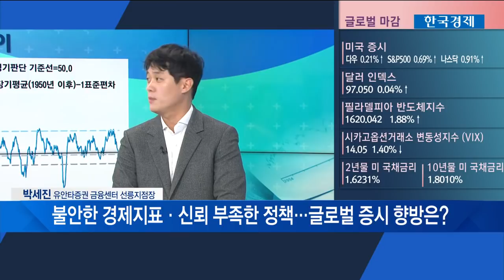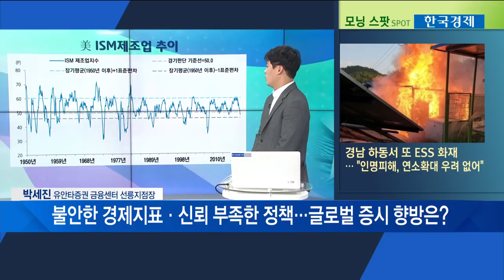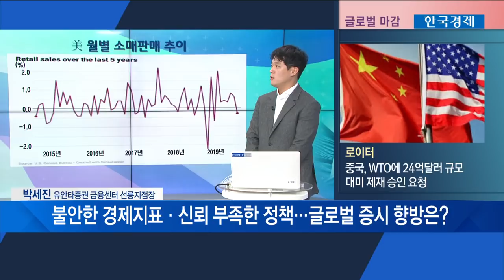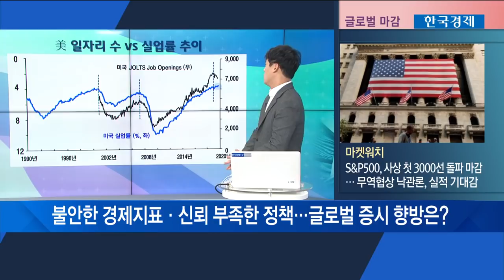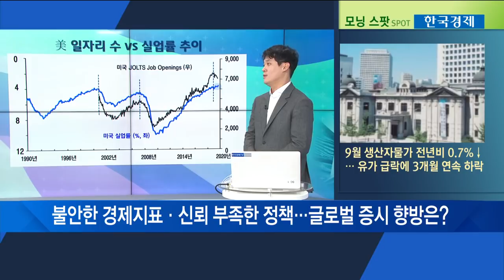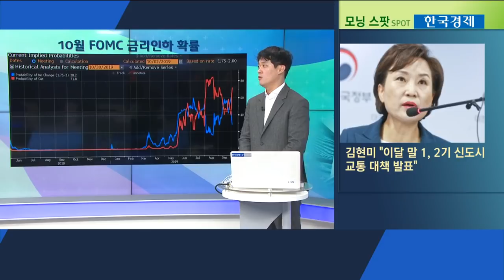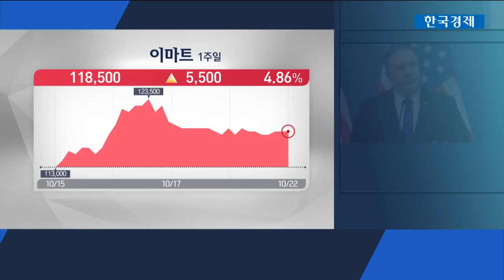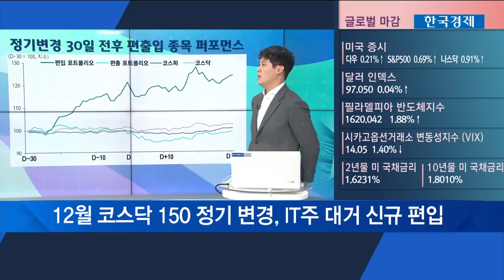글로벌 경제를 둘러싼 불편한 진실 vs 친절한 거짓 / 박세진의 진짜전략 / 한국경제TV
○박세진 유안타증권 금융센터 선릉지점장

미중 무역전쟁이 종지부를 찍을 것이라는 낙관론이 나오면서 간만에 글로벌 증시에 훈풍이 불었죠. 낙관적으로만 보이는 굵직한 합의 안에는 서로 간의 치열한 셈법이 존재합니다. 미국과 중국이 어느정도 선에서 합의를 본다는 건 그만큼 각자의 경제 상황이 좋지 않다는 걸 반증하는데요. 구체적으로 어떤 부분에서 진실을 감추고 있는지 살펴봅니다.